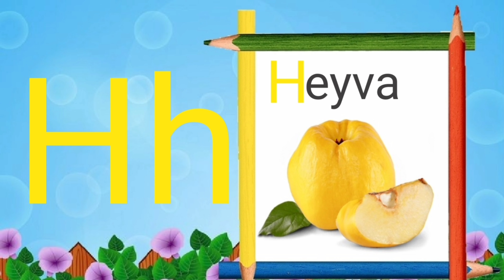Əlifba uşaqların dili ilə😍 | Azərbaycan əlifbası